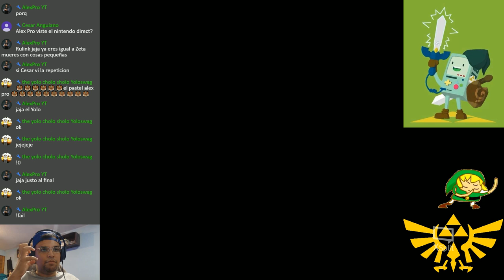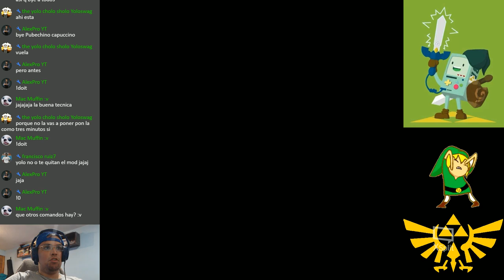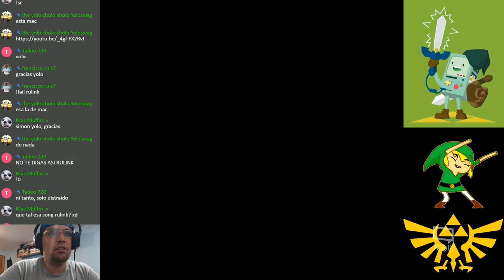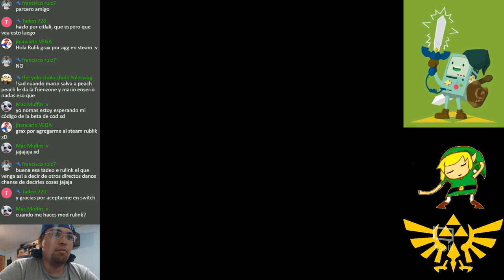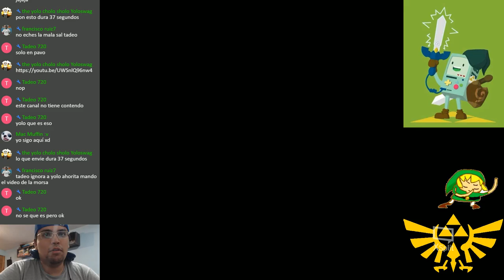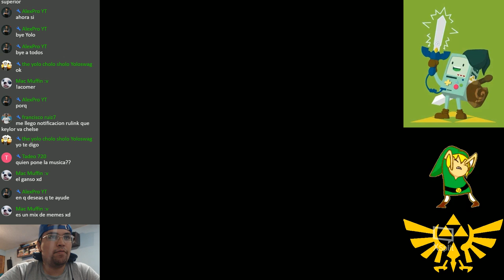NES Classic Edition - Nintendo - Mexico - Español - Mario Bros